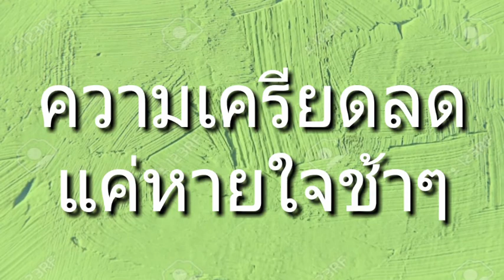ความเครียดห่างหาย แค่หายใจช้า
ปัจจุบัน คนส่วนใหญ่ต้องเผชิญกับความเครียดสารพัด  ซึ่งเป็นสาเหตุหนึ่ง ทำให้เกิดโรคความดันสูง แต่ละคนมีวิธีจัดการกับความเครียดต่างกัน  บ้างก็ไปเที่ยวกินดื่ม  แต่มีผลการวิจัยล่าสุด  พบว่า การหายใจช้าๆ ช่วยลดความเครียดได้